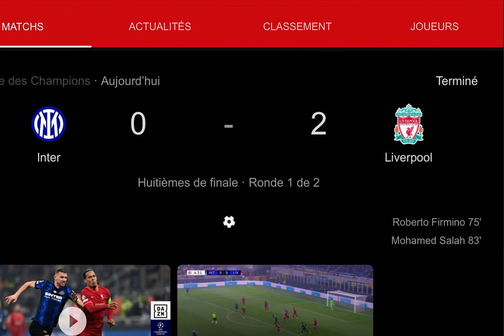HELL YEAH!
Liverpool, my second favorite soccer club (behind CF Montreal) won against Inter Milan! I hope Liverpool wins the rematch on March 8!